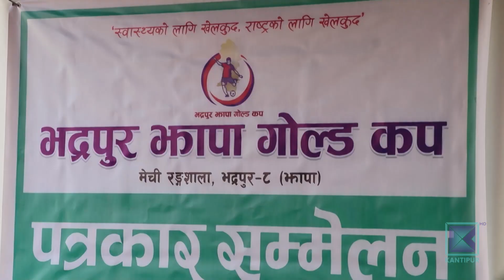झापाको मेची रंगशालामा अठार वर्षपछि गोल्डकप हुँदै । कान्तिपुर समाचार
झापाको मेची रंगशालामा अठार वर्षपछि गोल्डकप  हुँदैछ । २०६२/०६३ को आन्दोलनपछि झापामा ठूला प्रतियोगिता भएका छैनन् । भद्रपुरका युवा, व्यवसायी, जनप्रतिनिधि र स्थानीयको सक्रियतामा फागुन ७ गतेदेखि १६ गतेसम्म भद्रपुर झापा गोल्डकप सञ्चालन हुने लागेको हो । अहिले मैदान निर्माण र प्याराफिट मर्मत सम्भारको काम तीव्र गतिमा भइरहेको छ ।